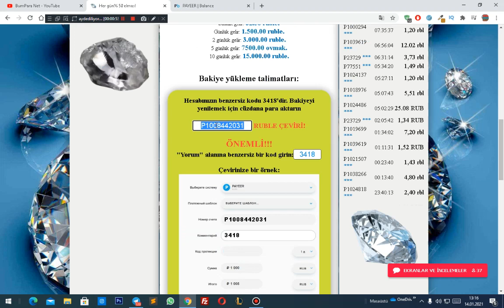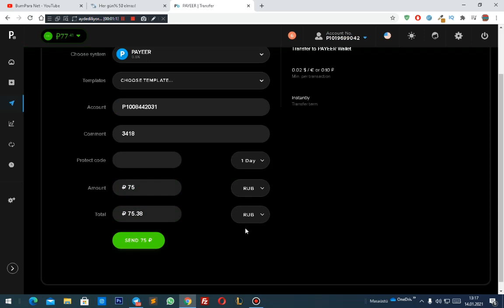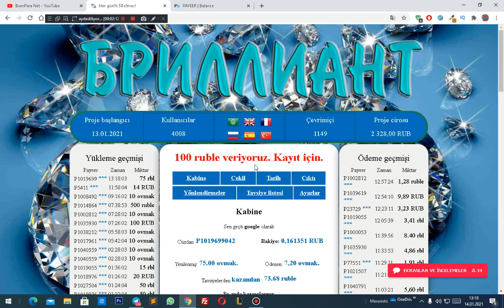RUBLE MUSLUK SİTESİNE YATIRIM YAPTIK! - YENİ SIFIRLANMIŞ RUBLE MUSLUK SİTESİ